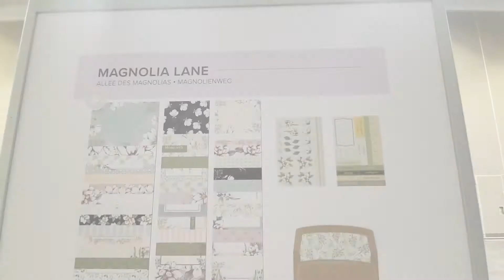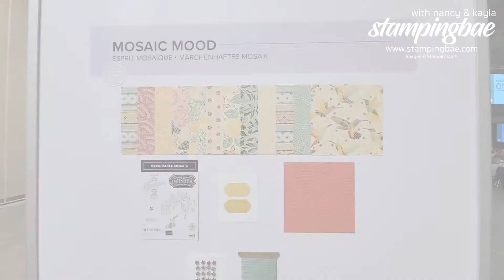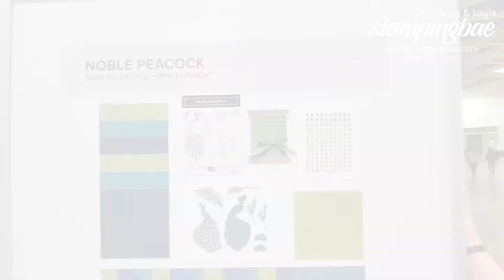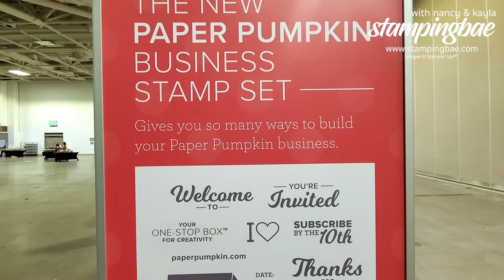2019-20 STAMPIN' UP! ANNUAL CATALOG PREVIEW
Videos are a great way to view the NEW product from Stampin' Up! See the shimmer and shine in these gorgeous paper, ribbon, and ink products.